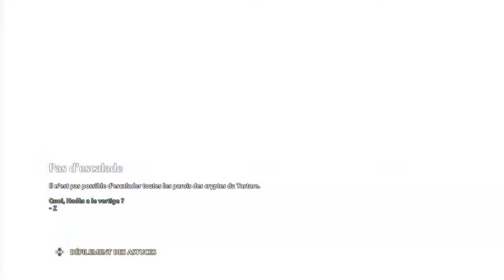immortal fenyx let's play FR 13 - larme d'aprhodite fin